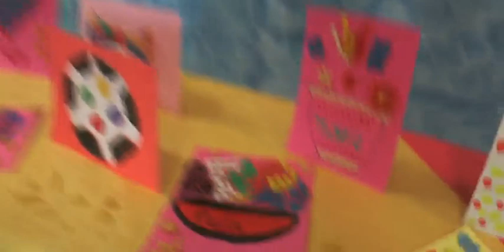Campo scuola suore lauria 2018